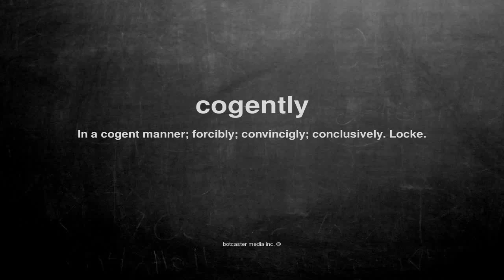What does cogently mean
What does cogently mean in English?